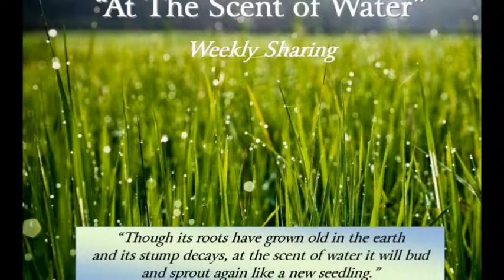Does God Have A Desire For Something Blog #51